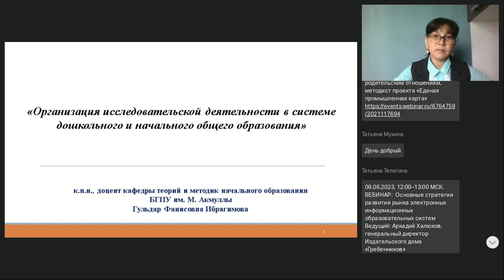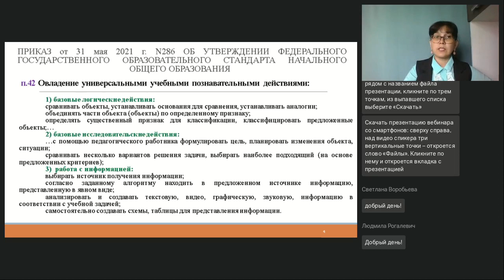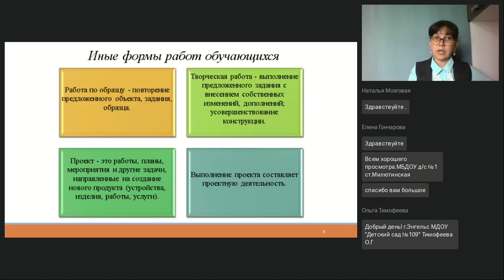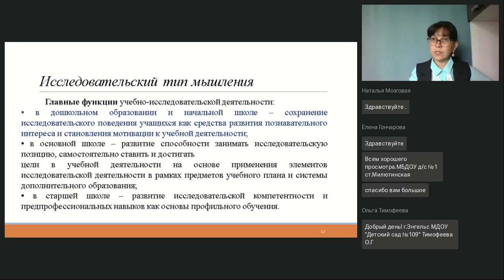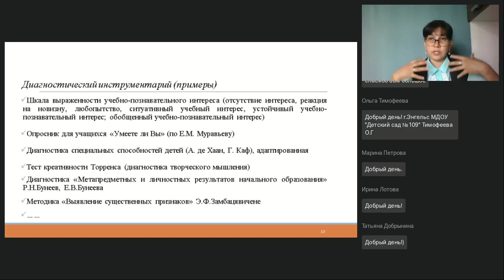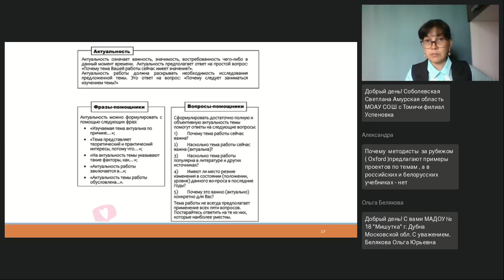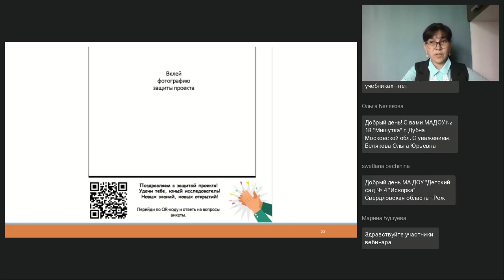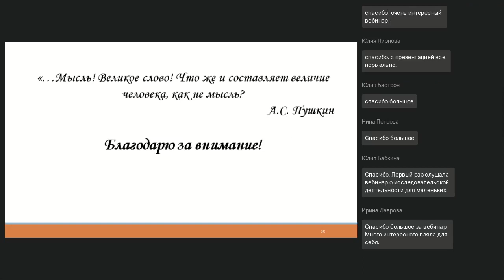Организация исследовательской деятельности в системе дошкольного и начального общего образования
Вебинар
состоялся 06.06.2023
Ведущая вебинара:

На вебинаре рассмотрим ключевые моменты реализации исследовательской деятельности в рамках нормативно-правовых документов. Уточним особенности понятий «исследовательская деятельность», «проектная деятельность». Раскроем следующие вопросы: каковы личностные качества педагога, содействующего эффективной исследовательской деятельности? В чём заключается помощь родителя? В ходе вебинара в доступном формате разберём структуру, типологию и методический инструментарий оценки исследовательской деятельности обучающихся.